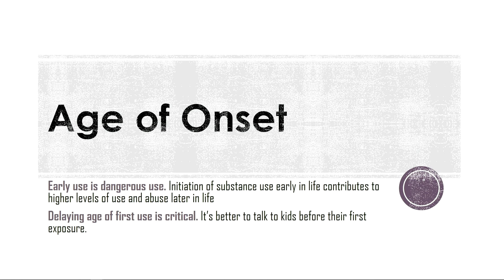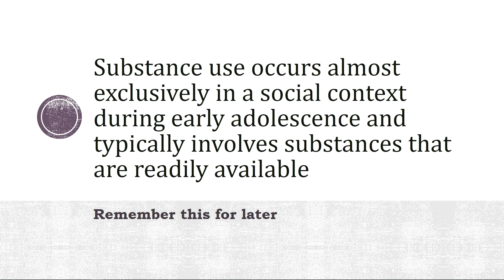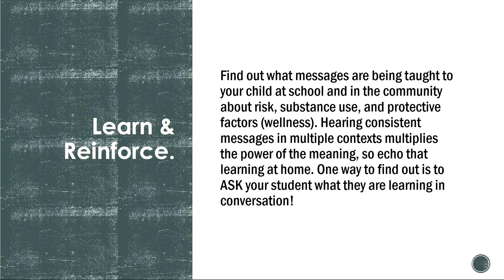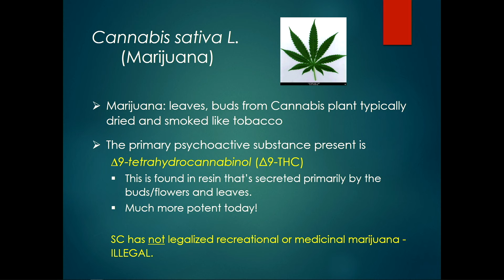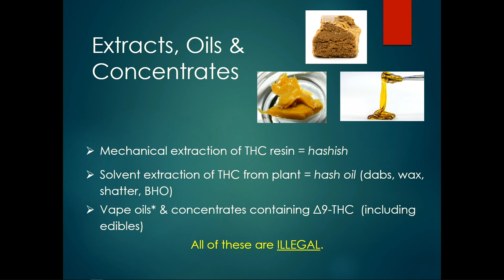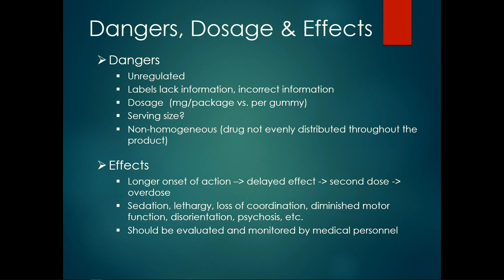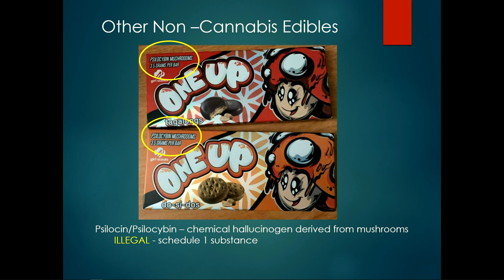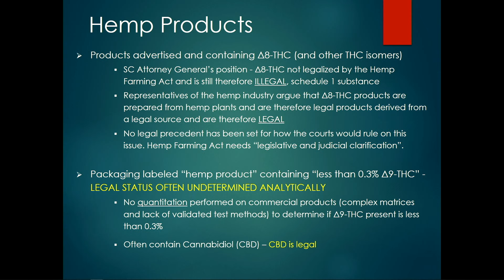Hidden Dangers Presentation | 2024